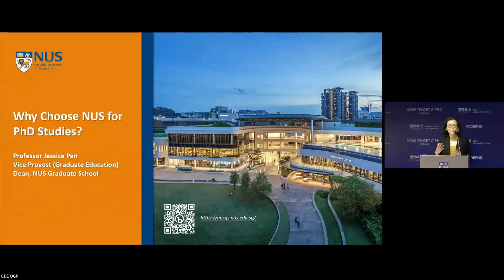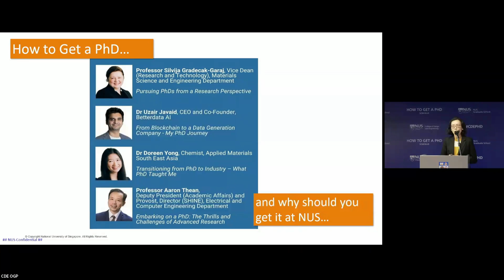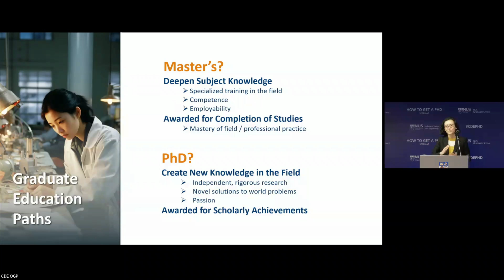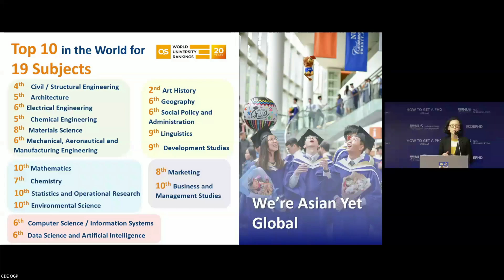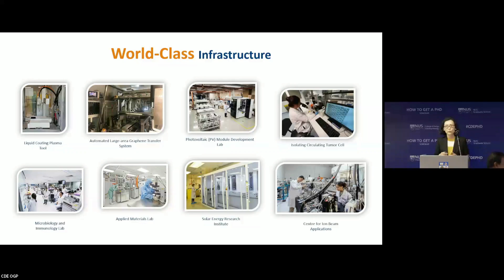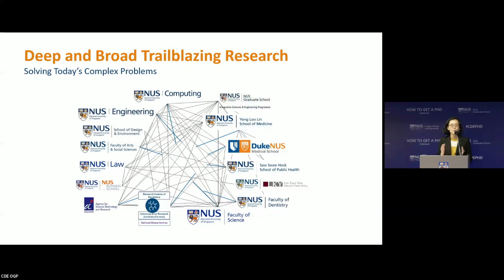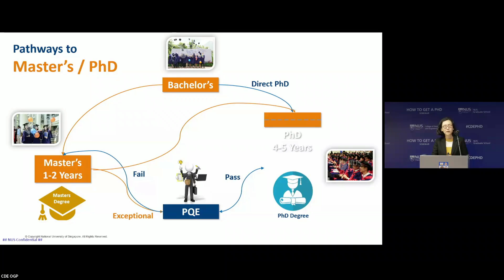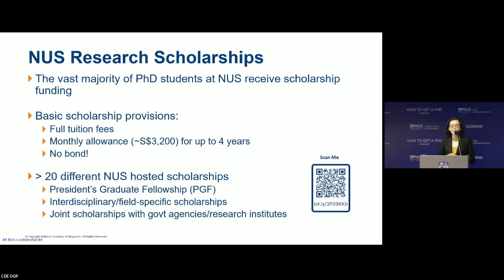Why Choose NUS for PhD Studies?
Professor Jessica Pan, Vice Provost (Graduate Education) and Dean (NUS Graduate School) talks about pursuing a PhD at the National University of Singapore. She highlights topics such as the world-class infrastructure at NUS, the variety of available scholarships, the extensive range of research areas, and what the PhD pathway entails for prospective students.

The hybrid seminar, ‘How to Get a PhD’ was organised by the College of Design and Engineering and NUS Graduate School.